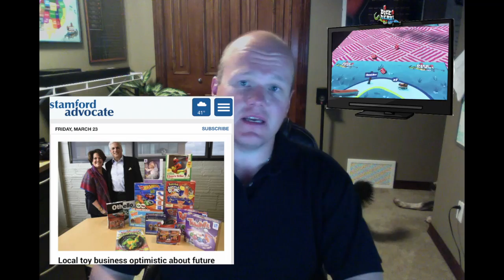Dice Derbi available across Canada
Dice Derbi is very proud to say that we are now available in every single province across Canada!  for the complete list of locations nearest you.  A very monumental achievement for this indy designer from Alberta!